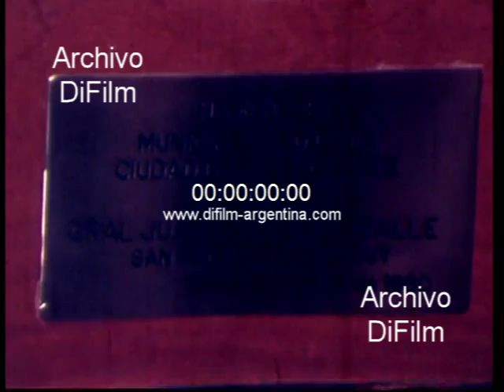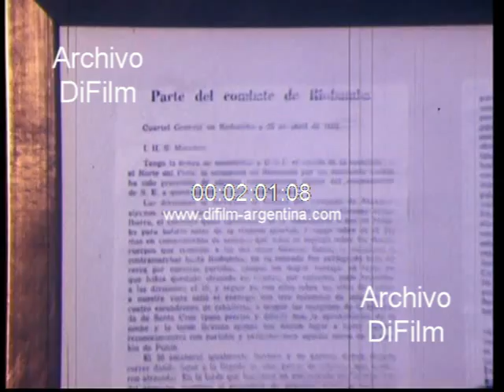DiFilm - Cofre con tierra de la Batalla de Riobamba 1980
Bs. As.: Nota en el Instituto Nacional Sanmartiniano. Reportaje a un coronel, en el cual se le pregunta: -¿Coronel, por que guardan como reliquia en este cofre tierra? (Responde: Esta tierra fue traída por una comisión nuestra de Ecuador, directamente al lugar donde se realizo la batalla de Riobamba; de ese lugar se trajo esta cantidad que ha sido colocada en este cofre que nos ha sido obsequiado por el Intendente de la Ciudad de Buenos Aires, Brigadier (re) Osvaldo A. Cacciatore) -¿Cuál es la trascendencia que tiene General Lavalle para Ecuador? -¿cuando se va a cumplir la ceremonia en la que ustedes llevan todos estos elementos a Jujuy? -¿Va a ver reciprocidad en alguna otra ceremonia en Ecuador? Primeros planos del cofre y de una fotografía donde se observa el monumento del General Juan Galo de Lavalle, donado por el Honorable Senado, el 21 de septiembre de 1975. (Rodolfo Pousa/Magnetico/Color)
Detalle: El cofre será entregado al museo "General Juan Galo de Lavalle", de San Salvador de Jujuy, junto a una serie de armas antiguas y otros objetos.
Fecha: 12/11/1980
Duración: 2 minutos 45 segundos
Código del film: B-06026